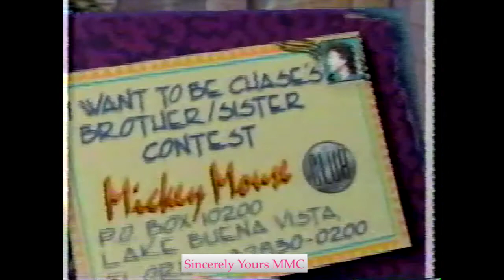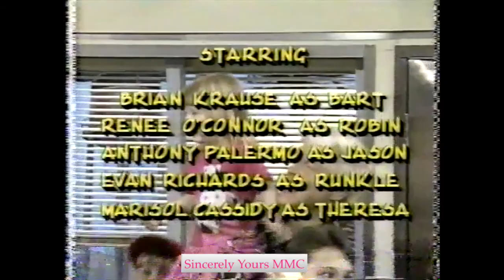MMC Full Episode 123: Anything Can Happen Day (Magician: Harry Blackstone, Jr.)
Season 1, Episode 23 (original airdate May 24, 1989)
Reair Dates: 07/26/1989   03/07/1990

**This episode was originally aired with a segment in which Harry Blackstone Jr. talks about the "I Want to Be Chase's Brother or Sister Contest." After airing this episode twice, that piece was cut out. My original episode is a mess! However, I have added the original piece back in, where it belongs (you will see the change!).

Billboard: Braden Danner, Lindsey Alley, Damon Pampolina, Fred Newman and a Mouseketeer Baking Contest

"Iko Iko - Mowava Pryor, Brandy Brown, Tiffini Hale, Roqué Herring, Jennifer McGill, Deedee Magno

Josh Ackerman introduces 60 Seconds (Space Program)

Mowava & Albert introduce Match Point, episode 2; Harry Blackstone talks about the "I Want to be Chase's Brother or Sister Contest."

Fred, Braden, Tiffini, & Mowava with Anything Can Happen Day guest, magician Harry Blackstone Jr.

**Promo for The Party's Free follows the End Credits